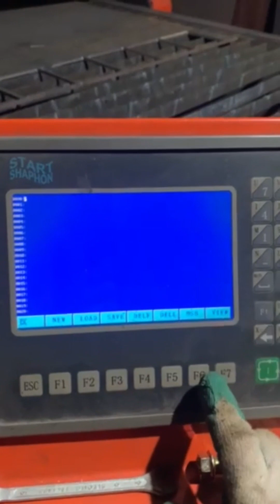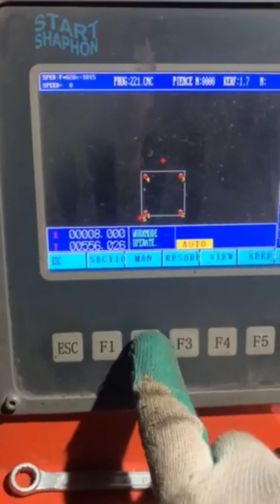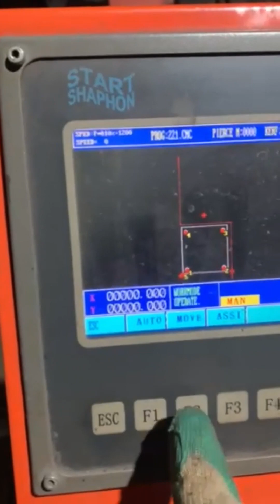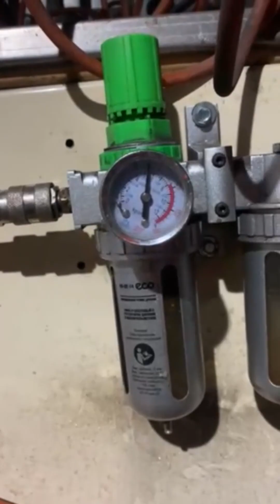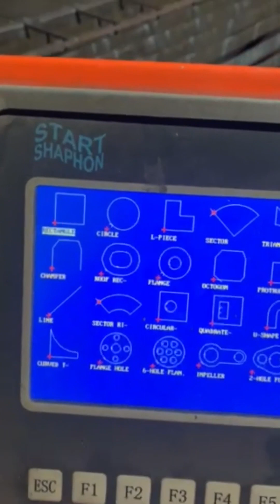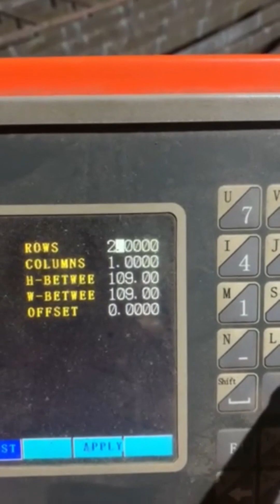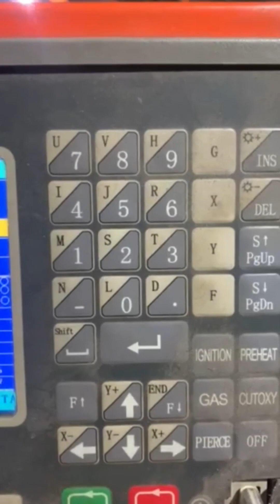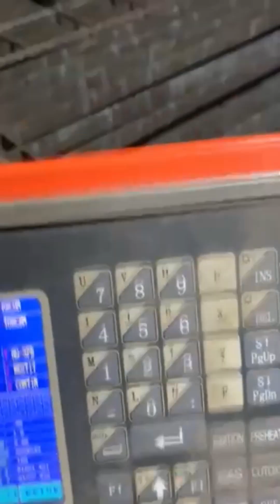Плазморез Mitech CUT 160 с ЧПУ